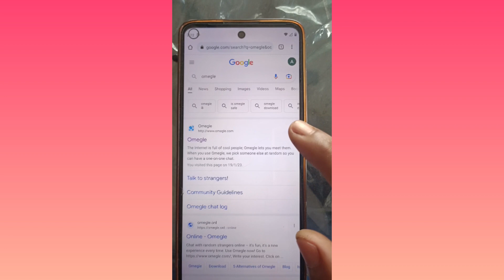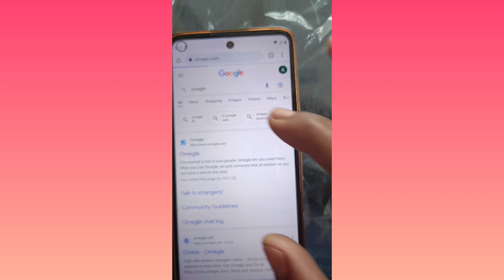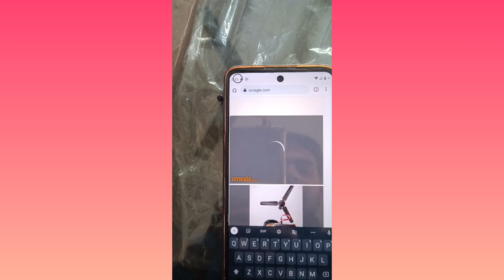Omegle kaise chalaye, how to use omegle video chat on android, how to use omegle on phone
Owner.